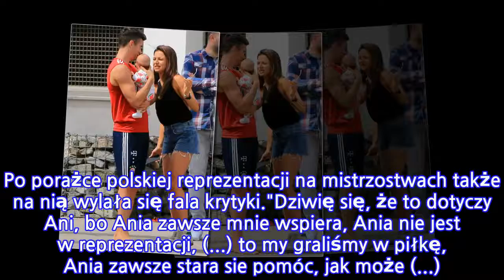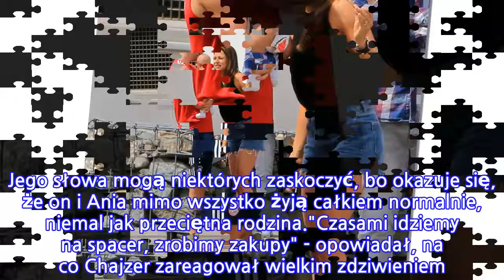Robert Lewandowski szczery do bólu! Tak naprawdę wygląda jego życie z Anią